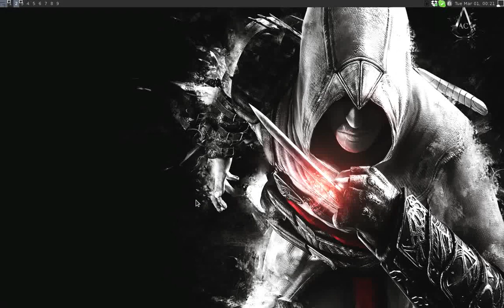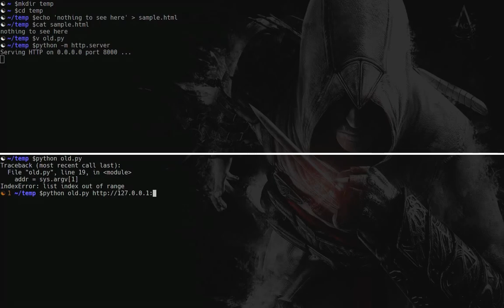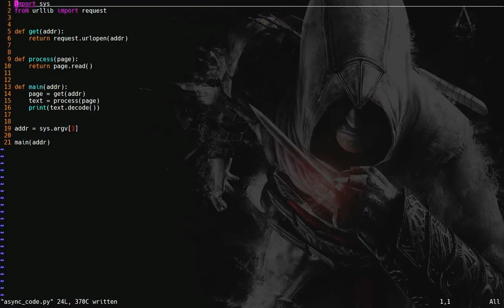How To Write Python Asyncio Code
Turn on the subtitles and here we go! A super quick demonstation of asyncio code. The way to watch this is pause and read and play again.